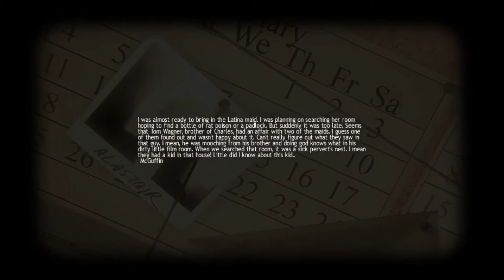Lucius - Part #10 - Elaina and Delta Thrace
In which we have nachos and dip.